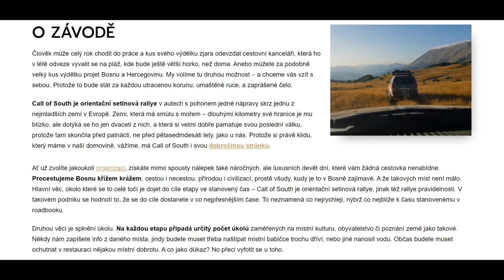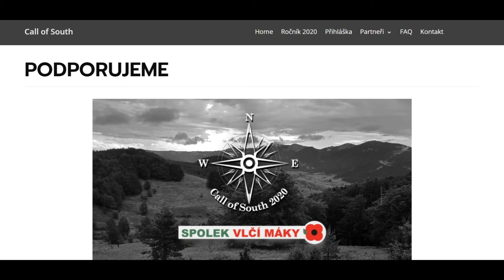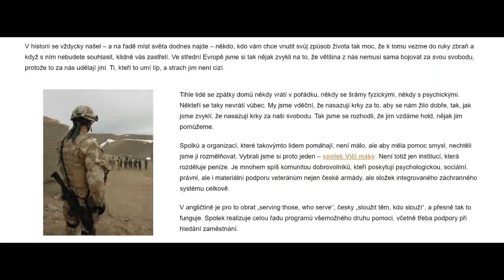Call of South - o pomoci Spolku VLČÍ MÁKY v ČRo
Letos nás podpoří pořadatelé, resp. účastníci Call of South - orientační rallye ;-) Je vhodná pro každého nadšeného cestovatele a jelikož se pojede začátkem července po území Bosny a Hercegoviny, vzdá hold českým vojákům, kteří zde pomáhali obnovit mír a někteří zde také padli. Ve videu úryvek o charitativním podtextu rally, celý rozhovor pak najdete na - registrace právě běží a pokud se chcete zúčastnit jako veterán, pište na